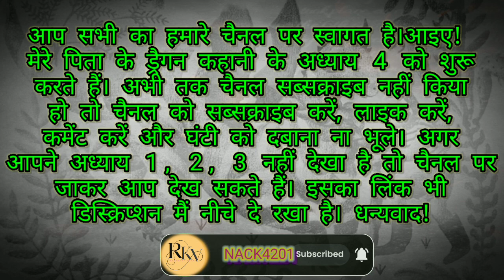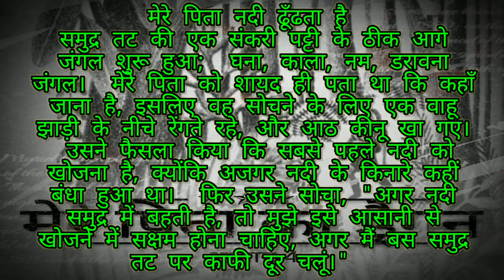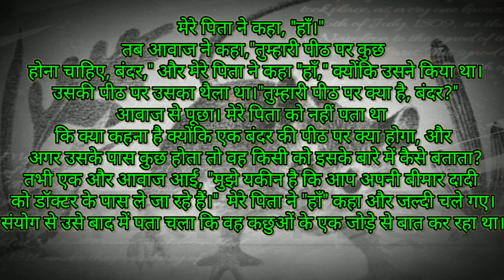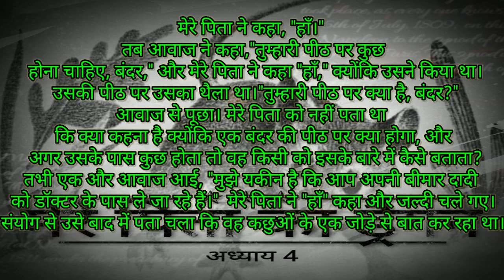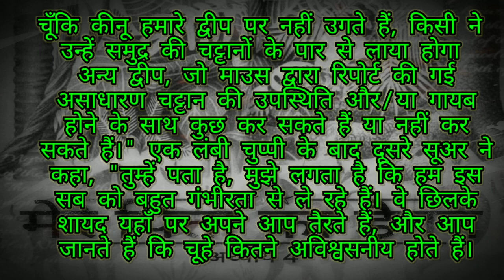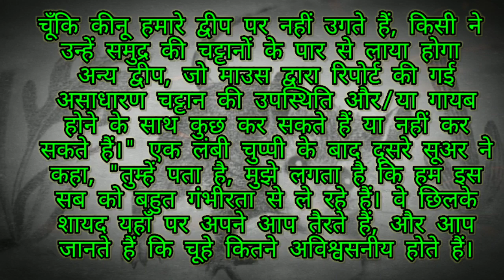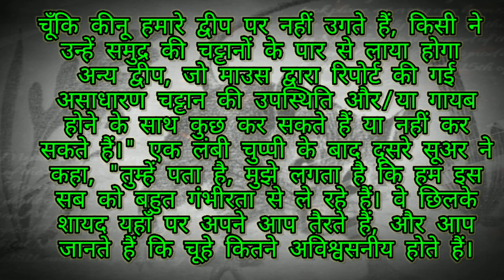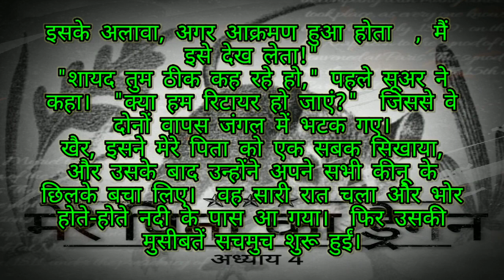मेरे पिता का ड्रैगन -अध्याय 4 my father's dragon 🐉🐲story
मेरे पिता का ड्रैगन -अध्याय 4 my father's dragon 🐉🐲
beststory